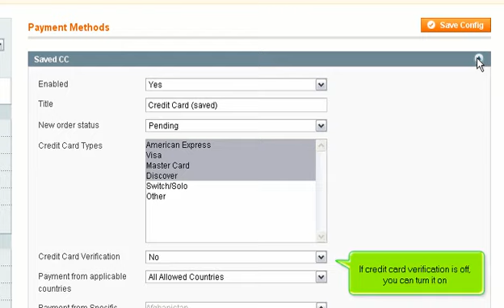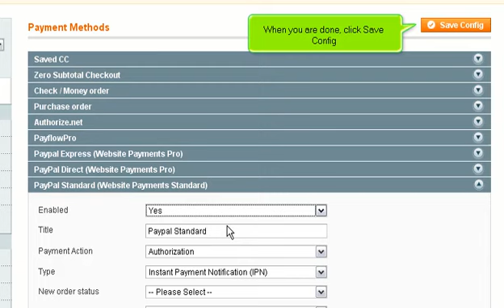How to configure payment methods in Magento Commerce (Flipper Host)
Flipper Host tutorial on How to configure payment methods in Magento Commerce (Flipper Host)